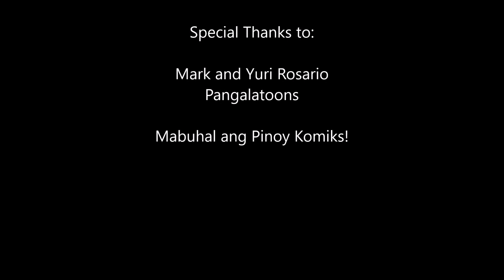MARK ROSARIO interview - Pangasinan Komikero and Geek Dad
IKP Mobile: Interview with Mark Rosario. Indie Komiks Pocast traveled to Dagupan City, Pangasinan to speak with Mark about Pangalatoons and his comics journey.
This interview was recorded on 2016.